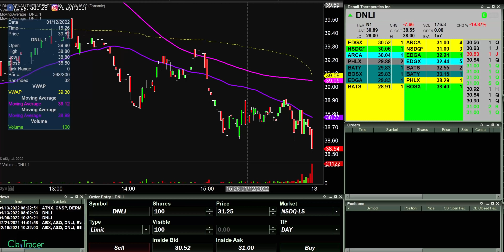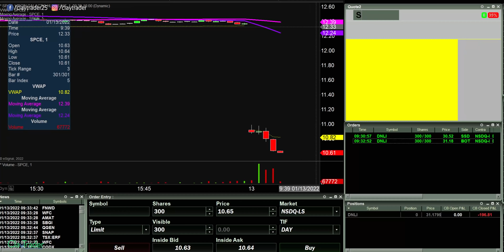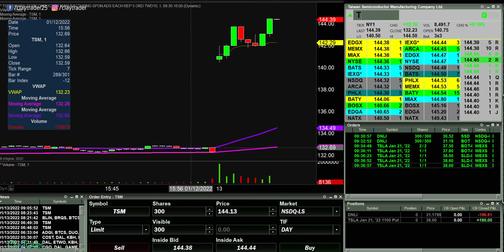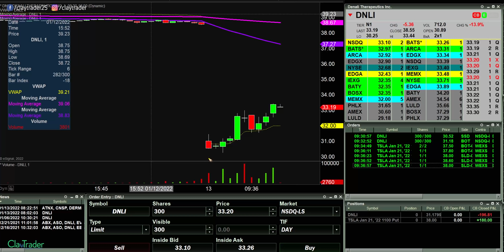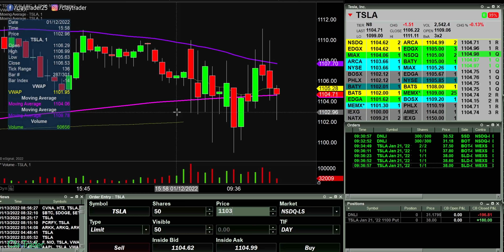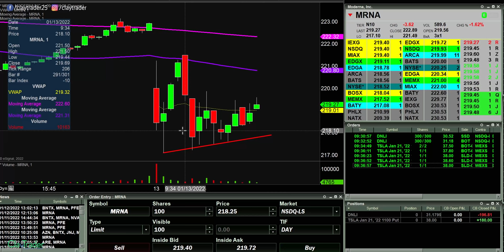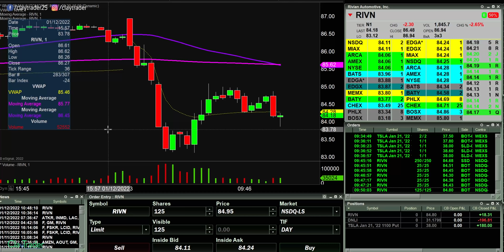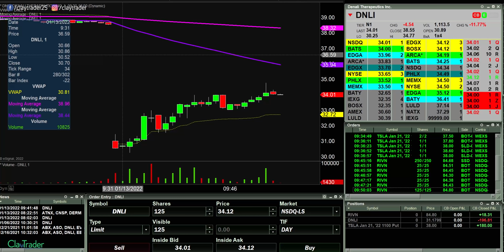[LIVE] Day Trading | I Only Had 20 Minutes to Trade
We all live busy lives. We all have hobbies, family, friends, work and other commitments that require our valuable time. This is where online day trading as a full time job or side hustle can offer great opportunity. How so? Well, it does not require a whole lot of time so it can be squeezed into a busy schedule. In this situation, I only  had around 20 minutes to buy and sell stocks online. If you are a beginner to the markets and just getting started, I understand that 20 minutes may not sound like enough time to do much of anything. Believe it or not, within the world of online day trading, you can accomplish quite a bit within a small amount of time. With all this being said, the stock market does not offer any guarantees. Just because 20 minutes gives you an opportunity at making money, that doesn’t mean you will make money. As always, if you want to be a successful day trader and survive over the long haul, you need to be disciplined and follow the rules of your strategy. Let’s now move out of the world of theory and into the world of practical reality. I only  had 20 minutes to  day trade, but... did I make any money? Let me show you some of my personal day trading results that I was able to capture on video!